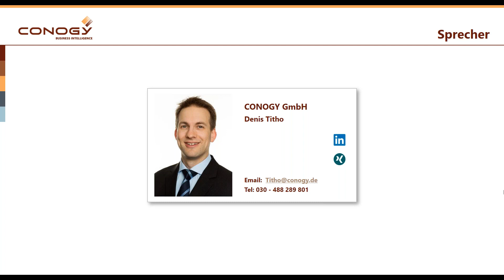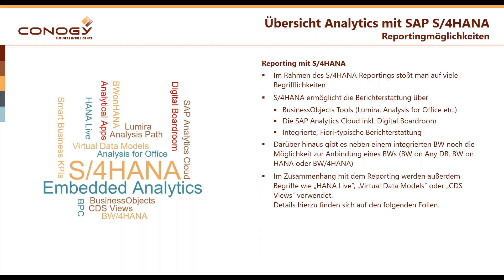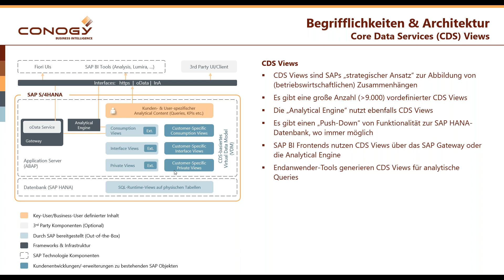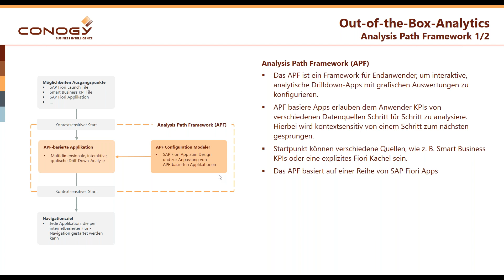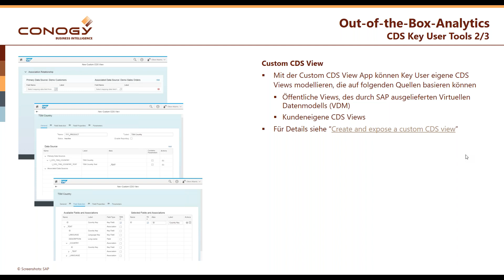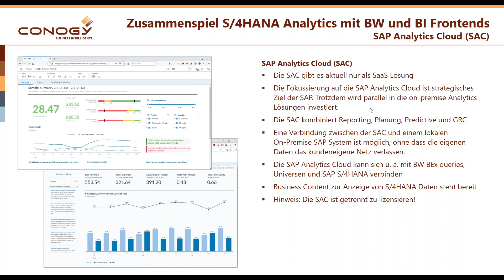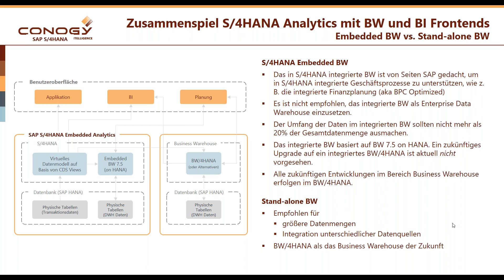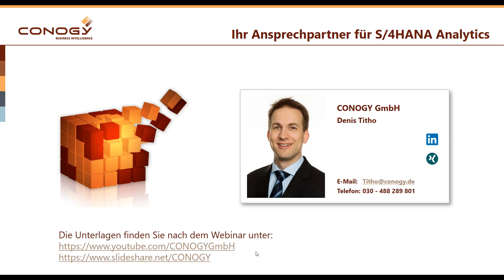Reportingmöglichkeiten mit SAP S/4HANA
Inhalt:
Mit SAP S/4HANA eröffnen sich neue Möglichkeiten für das Reporting – aber auch neue Fragestellungen. Welche Möglichkeiten gibt es? Wie hängen Sie zusammen? Und wofür nutzt man was?

Dieses Webinar eignet sich für:
-    All jene, die einen Einstieg in das Thema Reporting im S/4HANA Umfeld suchen.

In diesem Webinar:
-    Lernen Sie, welche Reportingmöglichkeiten es im Zusammenspiel mit S/4HANA gibt.
-    Erhalten Sie eine Übersicht über die Optionen, die es out-of-the-Box gibt.
-    Erfahren Sie näheres über das Zusammenspiel mit z. B. BW/4HANA.
-    Klären wir technische Begriffe und Fragen, wie „Was ist ein Virtual Data Model?“ oder „Wofür werden CDS Views verwendet?“.

Agenda:
1.    Übersicht der Analytics-Möglichkeiten mit SAP S/4HANA
2.    Abgrenzung zwischen Analytics im S/4HANA, embedded BW und BW/4HANA
3.    Architektur & technische Hintergründe